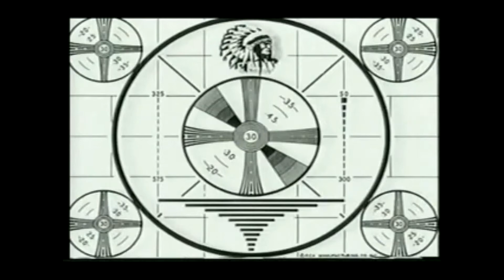Eric Jayden On His Anniversary Opponent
Next Show: ANNIVERSARY - 3/9/18 Teddy Heart Takes On Eric Jayden
The World Famous" Elks Lodge